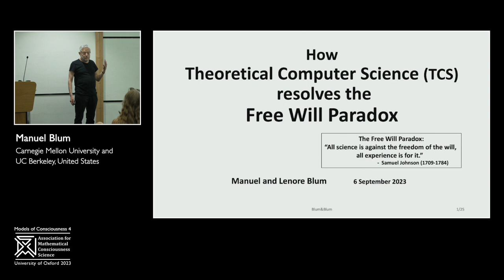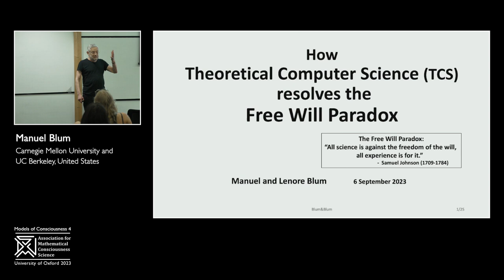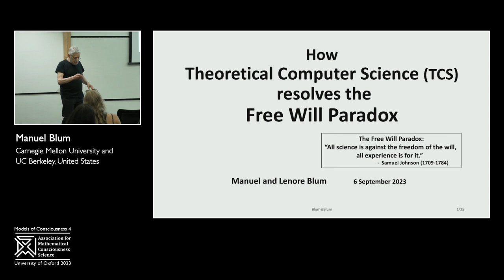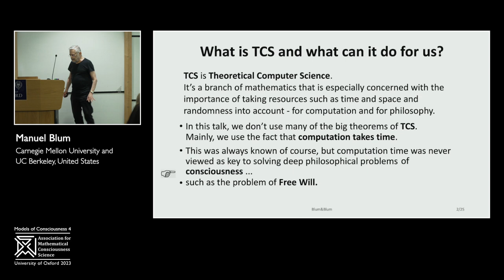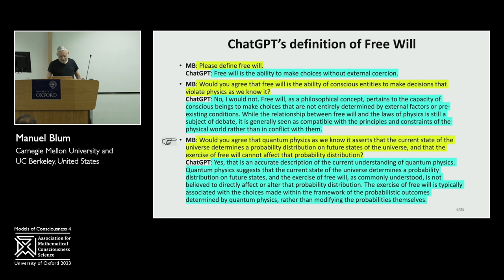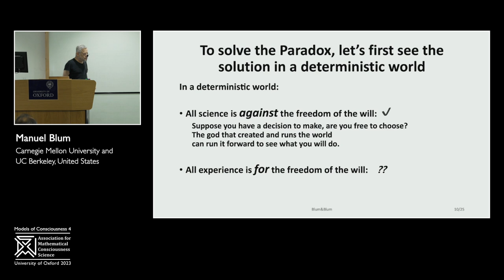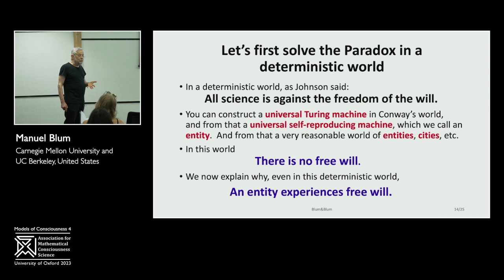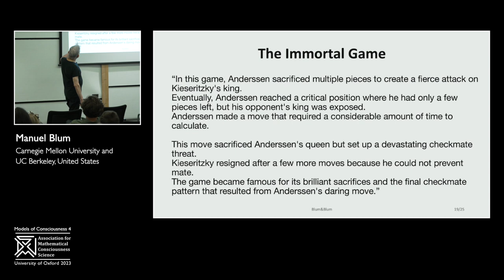Manuel Blum - How theoretical computer science resolves the free will paradox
The concept of free will is a paradox. Samuel Johnson (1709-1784) put it this way: “All science is against the freedom of the will; all experience is for it.” We resolve the paradox from the perspective of Theoretical Computer Science (TCS), a branch of mathematics concerned with understanding the underlying principles of computation and complexity.